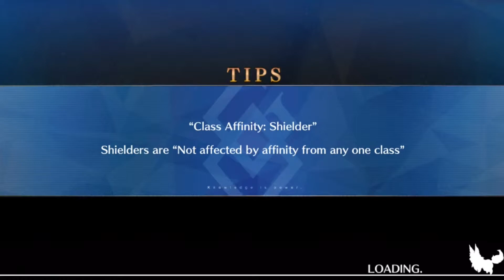Darkcried Plays: Fate/Grand Order English Part 7 "Section 10: Facing the Greater Grail"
Don't know what to say. Really love the story for this game! I want to know more about Mash! I really wanted to know how the story ends. Brohoof /)

© The World of DC Productions 2018